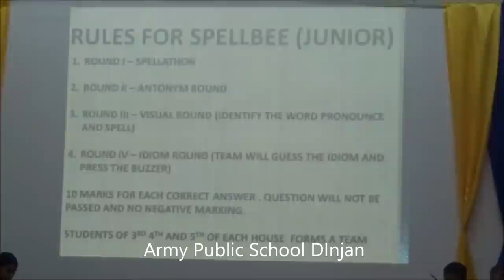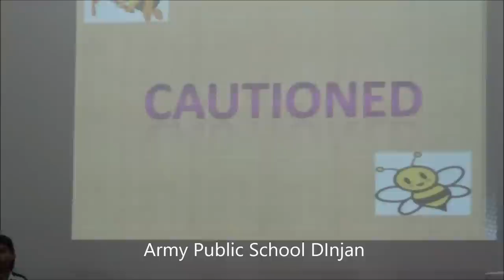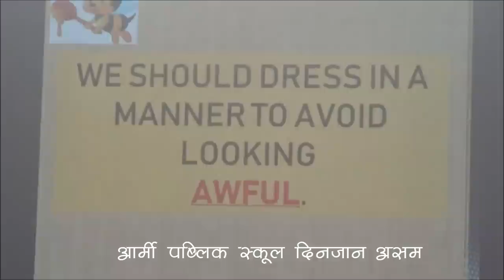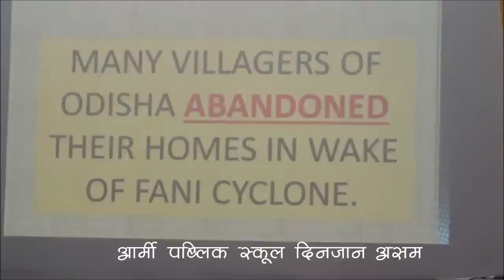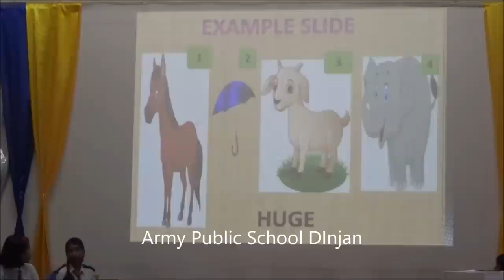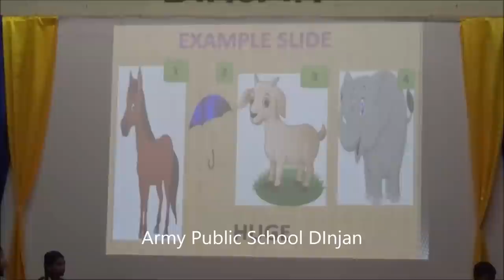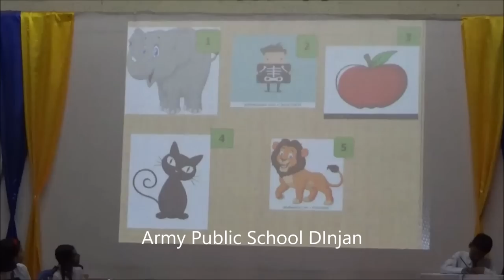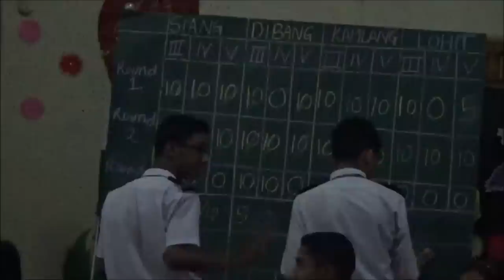APSD Spell Bee Jr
APS Dinjan Students Participating in SpellingBee Class III